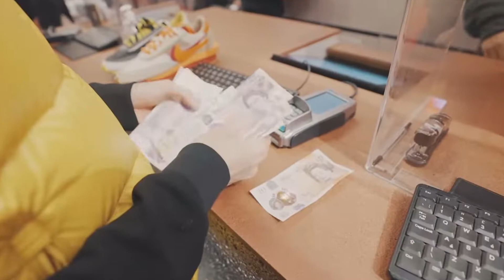[FREE] "LEFT ME" - DIGGA D X CENTRAL CEE SAMPLE DRILL TYPE BEAT | UK DRILL INSTRUMENTAL